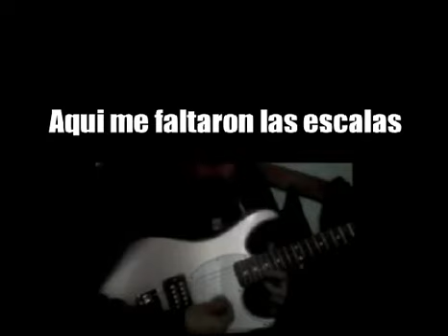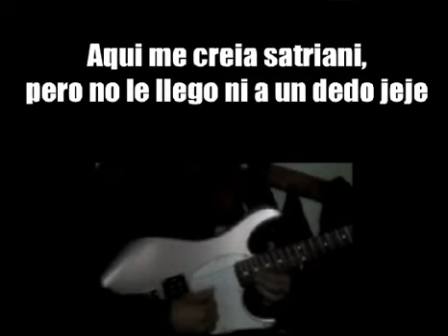Tercera sesion de practica con guitarra electrica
algunas practicas de guitarra electrica que he tenido
recein soy principiante en esto, preparandome para algun dia
hacer unos temas que tengo pendientes